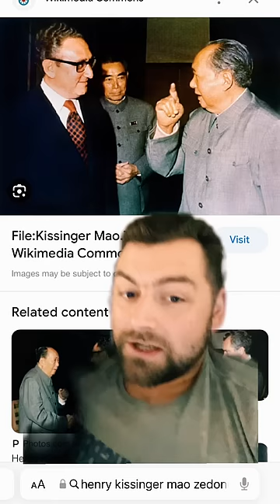When China offered the US 10 million women